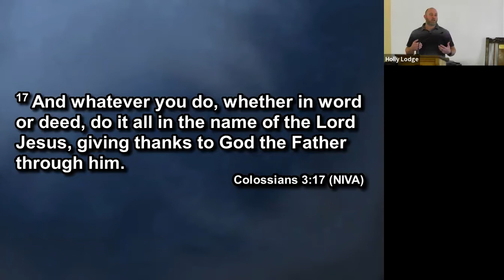What is Church - Ministry - Shane Hughes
In this sermon series we are re-thinking church. Asking what God asks of His Church. Shane Hughes focusses on ministry. Our current preaching series builds on the framework set in James Emery White’s best-selling book Rethinking the Church: